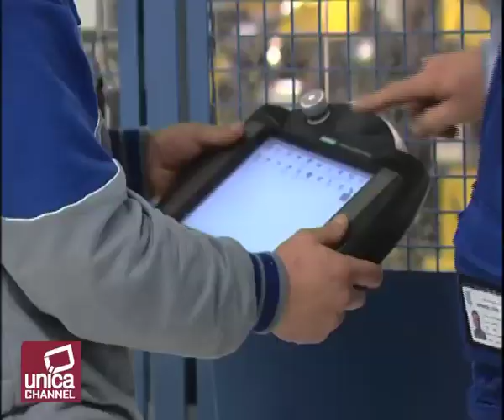Blitz a Tolosa ucciso il killer - Tangenziale di Napoli: Incidente Mortale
E' FINITO L'ASSEDIO AL KILLER DI TOLOSA, MOHAMED MERAH, 24 ANNI. L'UOMO È MORTO DOPO ESSERSI BUTTATO DA UNA FINESTRA DELLA CASA DOVE SI ERA ASSERRAGLIATO, COME HA RIFERITO IL MINISTRO DELL'INTERNO FRANCESE GUÉANT, SPECIFICANDO CHE IL RAGAZZO  È SALTATO DALLA FINESTRA ARMATO, CONTINUANDO A SPARARE ED È STATO TROVATO MORTO AL SUOLO. AVEVA DETTO: 'VOGLIO MORIRE CON LE ARMI IN PUGNO'. TRE POLIZIOTTI SAREBBERO RIMASTI FERITI DURANTE L'ASSALTO . MOHAMED MERAH AVEVA UCCISO A TOLOSA MA ANCHE A MONTAUBAN 3 PARÀ NEL 2008.L'AUTORE DELLA STRAGE ALLA SCUOLA EBRAICA DI TOLOSA, ERA QUINDI SCHEDATO E SEGUITO DA TEMPO DAI SERVIZI DALL'ANTITERRORISMO. DI RECENTE SI ERA RECATO AL CONFINE TRA PAKISTAN E AFGHANISTAN. E' LÌ CHE HA AVUTO I PRIMI CONTATTI CON L'AMBIENTE TERRORISTA E SI È BATTUTO AL FIANCO DEI TALEBANI.

 NAPOLI  SOTTO L'OCCHIO DI UN GRANDE FRATELLO.  414 NUOVE TELECAMERE E LETTORI OTTICI SONO STATI  INSTALLATI IN 20 QUARTIERI DI NAPOLI NELL'AMBITO DEL PON SICUREZZA 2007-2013. SARANNO  COSÌ IN TUTTO 700 I DISPOSITIVI OPERATIVI NELLA  CITTÀ. IL NUOVO PIANO  DI VIDEOSORVEGLIANZA TERRITORIALE PER NAPOLI , CHE È PARTE DI UN PIÙ AMPIO PROGETTO CHE RIGUARDA PUGLIA, CALABRIA E SICILIA ,  È STATO PRESENTATO IN PREFETTURA ALLA PRESENZA DEL MINISTRO DEGLI INTERNI ANNAMARIA CANCELLIERI E DEL VICECAPO DELLA POLIZIA NICOLA IZZO. QUESTI STRUMENTI -, HA DETTO IL PREFETTO DI NAPOLI ANDREA DE MARTINO , SONO DECISIVI PER FRONTEGGIARE L'AUMENTO DEI REATI .INCLUSE NEL PIANO ANCHE LE PROVINCE E IN PARTICOLARE LE AREE TURISTICHE .
LA RIUNIONE TRA GOVERNO E PARTI SOCIALI SI TERRÀ OGGI A PALAZZO CHIGI. STRETTA SULLA FLESSIBILITÀ IN ENTRATA, MAGGIORE FLESSIBILITÀ IN USCITA E PROTEZIONE UNIVERSALE SU MODELLO EUROPEO PER I SOGGETTI  CHE PERDONO IL LAVORO: È QUESTA IN SINTESI LA RIFORMA, CHE PERÒ NON PIACE A BUONA PARTE DEL MONDO SINDACALE . SCIOPERI A GENOVA E PISA CONTRO QUESTA IPOTES I DI PROVVEDIMENTO. PROPRIO  DA GENOVA  SI ESPANDE A MACCHIA D'OLIO LA REAZIONE ALLA RIFORMA DEL LAVORO E IN PARTICOLAR MODO ALLE MODIFICHE PREVISTE PER L'ARTICOLO 18. GLI OPERAI HANNO OCCUPATO I CANTIERI DEL MUGGIANO A LA SPEZIA: SI TRATTA DI CIRCA TRECENTO LAVORATORI E LA PROTESTA VEDREBBE IMPEGNATE TUTTE LE RAPPRESENTANZE SINDACALI, LA FIOM-CGIL, MA ANCHE FIM E UILM. I LAVORATORI DELLA FINCANTIERI HANNO DECISO DI PROCLAMARE UNO SCIOPERO UNITARIO E DI OCCUPARE LO STABILIMENTO.

 NELL'84 CANTAVA BORN IN THE USA . DA OGGI POTREBBE CANATRE "SIMM E NAPULE PAISÀ"!, BRUCE SPRINGSTEEN, INFATTI,  DIVIENE CITTADINO ONORARIO  DI VICO EQUENSE  DOVE SUO NONNO ANTONIO, PADRE DI ADELE ANN ZERRILLI, MADRE DELL'ARTISTA, ERA NATO E APPARTENEVA A UNA FAMIGLIA CHE RISIEDEVA LÌ DA UN QUARANTENNIO. L'IDEA DI ATTRIBUIRE LA CITTADINANZA ONORARIA ALL'ARTISTA AMERICANO, RISALE ALL'AMMINISTRAZIONE PRECEDENTE, MA È STATA SUBITO ACCOLTA E PORTATA AVANTI DALL'ATTUALE. ECCO LE MOTIVAZIONI: SPRINGETSEEN È  UN RICONOSCIUTO CANTORE DELLA VITA DELLA GENTE COMUNE CHE LAVORA PER AFFRANCARSI DALLE PROPRIE DIFFICOLTÀ, SENZA ABUSARE DELLA VITA DEGLI ALTRI, IN UN MONDO CHE POCO LA CONSIDERA; IL BOSS È ICONA DEL SOGNO AMERICANO ON THE ROAD PER GENERAZIONI DI CITTADINI DEL MONDO INTERO ED HA  NELLA NOSTRA CITTÀ TANTA PARTE DELLA SUA DISCENDENZA".  IL RICONOSCIMENTO A SPRINGSTEEN DURANTE UNA DELLE PROSSIME TAPPE ITALIANE DEL SUO NUOVO TOUR CHE LO VEDRA' A GIUGNO CON IL SUO NUOVO ALBUM BRECKING WALL A MILANO , FIRENZE E TRIESTE .
 MENTRE IL PALCOSCENICO LETTERARIO  NAZIONALE SALUTA TONINO GUERRA , POETA E SCENEGGIATORE AL FIANCO DI FELLINI E DEGLI INTELLETTUALI DEL NOVECENTO, LA LETTERATURA ITALIANA CANCELLA DAI PROGRAMMI SCOLASTICI I POETI MERIDIONALI DEL NOVECENTO . QUASIMODO, SCIASCIA, GATTO, SILONE E SCOTELLARO SONO TRA GLI SCRITTORI DEL SUD CHE NON COMPAIONO PIÙ NEI PROGRAMMI LICEALI. LA DECISIONE È STATA PRESA NEL SILENZIO GENERALE NEL 2010 DA UNA COMMISSIONE DI ESPERTI NOMINATA DALL'ALLORA MINISTRO GELMINI. PER IL XX SECOLO IL PERCORSO DELLA NARRATIVA, DAL NEOREALISMO AD OGGI, PREVEDE LETTURE DI AUTORI SIGNIFICATIVI COME  GADDA, FENOGLIO, CALVINO, PRIMO LEVI E POTRÀ ESSERE INTEGRATO DA ALTRI AUTORI (PER ESEMPIO PAVESE, PASOLINI, MORANTE, MENEGHELLO...). CHE SONO TUTTI, PERÒ, NORDISTI. INDIGNATO PINO APRILE, , AUTORE DEL FORTUNATO "TERRONI" CHE NEL RECENTE LIBRO "GIÙ AL SUD" SOSTIENE CHE LA DECISIONE VA LETTA COME UN NETTO RIFIUTO DELLA CULTURA MERIDIONALE.  INOLTRE IL CENTRO DI DOCUMENTAZIONE DELLA POESIA DEL SUD DI NUSCO, IN IRPINIA,  HA AVANZATO UNA RICHIESTA UFFICIALE DI CORREZIONE, CON UN ESPOSTO ALL'ATTUALE MINISTRO DELL'ISTRUZIONE FRANCESCO PROFUMO .